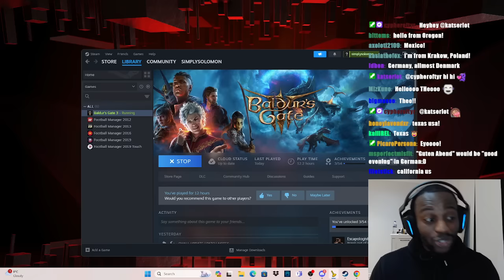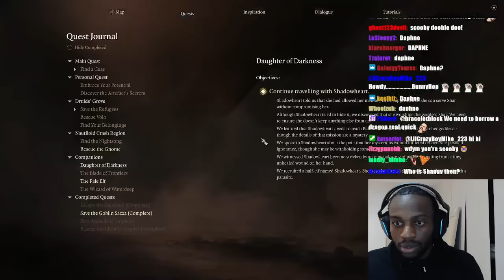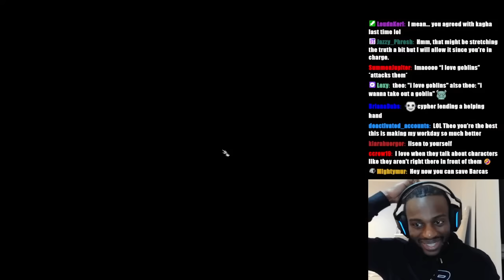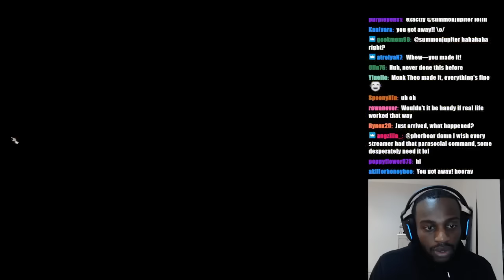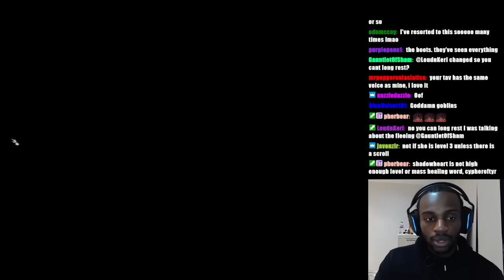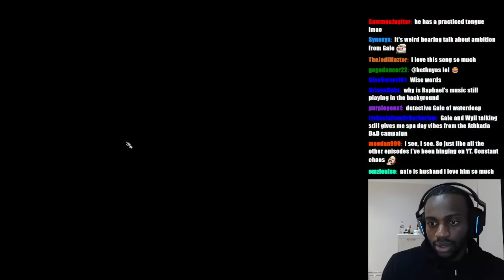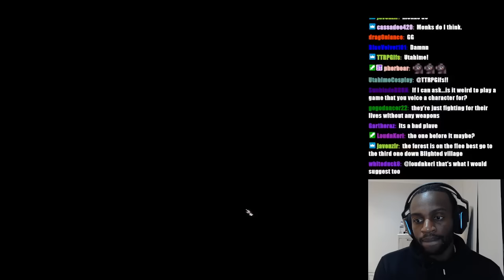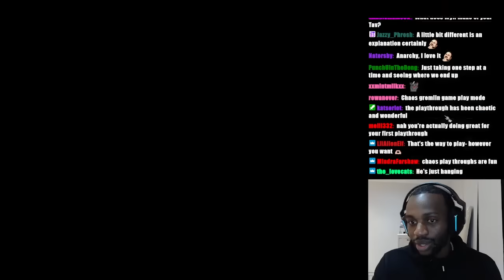Wyll Actor Theo Solomon plays Baldur's Gate 3 Ep 6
Probably my favourite stream so far and I got new microphone. Hopefully got the balance right with cypher too. Lots of love my people x -- Watch live